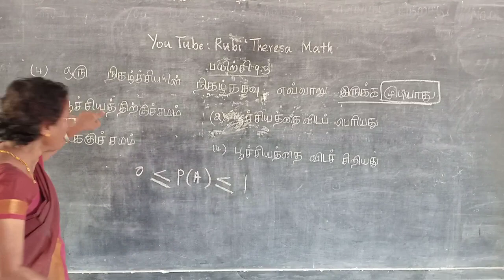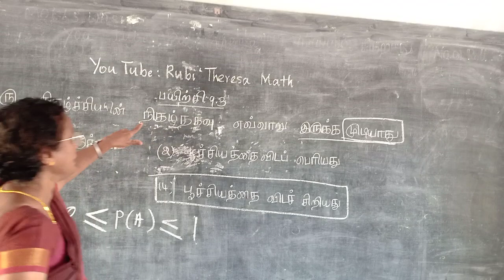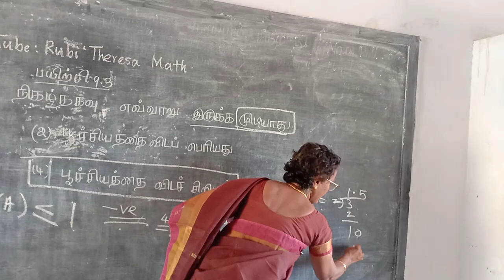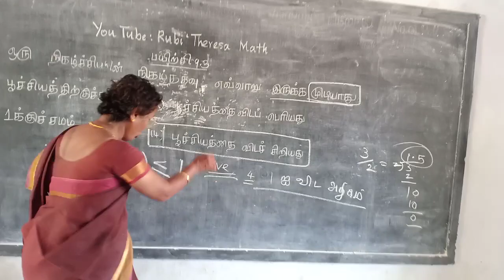TN Samacheer Kalvi _ 9th Maths _ Probability _ Exercise 9.3 _ Sum 4